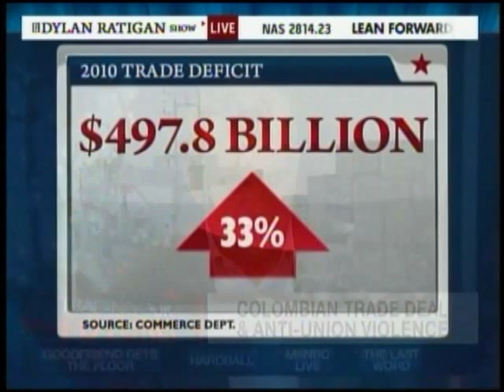Colombia NAFTA-like Trade Deal Bad For Labor & Unions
The latest NAFTA-like trade proposal will lead to lower wages and more labor union leaders dead if Obama with the US Senate and Colombia come to an agreement.  Dylan Ratigan points out Ross Perot's prescient campaign against the original trade deals in his 1992 presidential run which garnered 19% of the votes.  Ratigan reports that labor union officials have meet their demise in Colombia for their attempts to organize and demands for higher wages and better working conditions which would cut into multinational corporations' profits. Dave Jamieson from Huffington Post and Scott Paul from the Alliance of American Manufacturing join Dylan.